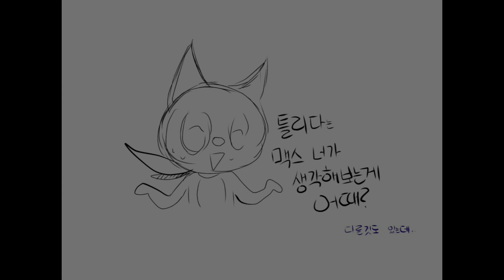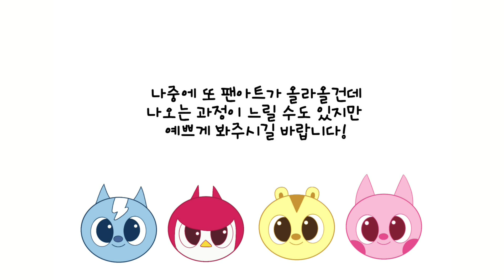[팬아트전당] 미니특공대X - 김린현이님의 자체제작 애니메이션!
💙미니특공대X 애청자이자 그림그리는 것을 너~무 좋아하는! 김린현이님께서 보내주신 팬아트영상을 소개합니다~!

미니특공대를 너~무 좋아해주시는 린현이님은 평소에도 영상시청 후 댓글도 많이 많이 남겨주시고!
팬아트도 가장 많이 그려서 보내주시는데요!!
팬아트를 보내면서 메일로 함께 작성해주신 편지에 미니특공대를 사랑하는 마음과 열심히 그림을 그리고자 하는 꿈이 가득 느껴져서♡
사랑스럽고 멋있는 팬이랍니다! *^.^* ㅎㅎ 편지에 말씀하신 것 처럼 오~랫동안 팬심의 성장(?)을 지켜볼게요!! 히힛!
자! 이번에는 무려! 자체제작한 애니메이션을 만들어서 보내주셨어요! 와우!! 이렇게 소개할 시간을 갖어서 기쁘네요!

앞으로도 미니특공대를 많이 많이 사랑하면서♡ 그림으로 이루는 꿈을 이루길 바래요!

💙팬아트💙를 보내고 싶은 분들은!
▼아래의 메일로 보내주세요! 감사합니다 :)
If you want to make and send to us like 💙fan art💙 or anything,